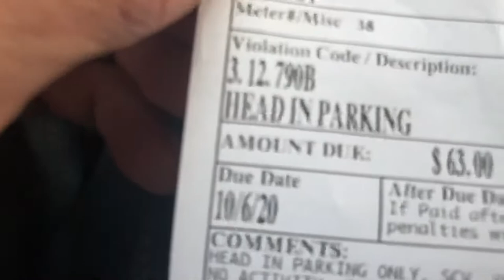$66 IN 33 MINUTES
SANTA MONICA MORNING 😇🌹🌚⚡️

THE LORD READS DAD.

(BINAURAL,BISEXUAL,BIPOLAR,BILINGUAL)

GYPSY
TAXI DRIVER
MUSICIAN
WRITER.
METHOD ACTOR ,,
        AND
$ RECORD PRODUCER $

       WITH
AUDITORY NEUROPATHY
SPECTRUM DISORDER

10 Years SOBER!

from Facebook .

NOT TO GOSCHETSPHRENIS

LOS ANGELES

TAXI DRIVER :
AND WRiTER

DAN FANTE
VIP RIP

DEAD CHAT.

‘STUFF’ 🐰

JIMMORRISON (JEAN MORRI SON)
MICHELAIELLO (VADE)
NICHOLAS ZAROF

SEPT. 20/20

SOUND NORMALLY

Cobain MurderTheoryExposed
johnny -five-O-the-sequel
FirstAmendment Tests
KernCounty Transparency
San Joaquin Valley Transparency
Stewart Holden Hate Crime Lawyers
                                      # William Ansell
William Ansell
THE VAN LI#freedomrun32
Jack Strange
alton ellsworth
BoldTestament YouTube
@The Secret Life Of Thomas Grant PI YouTube